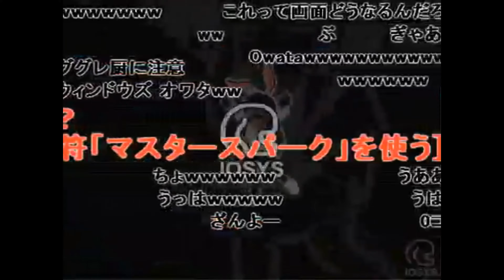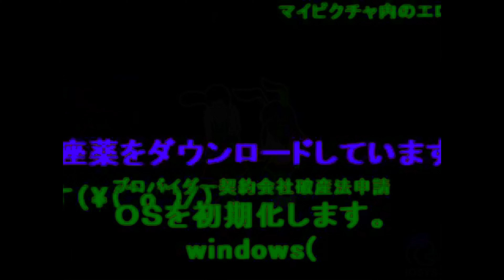エンコで止まってすぐ落ちる ～ 狂気のWindows SP1 (Horror Version)